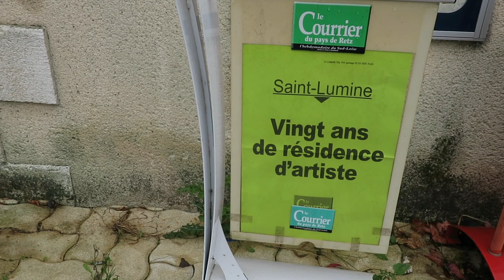Journal filmé 188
Journal filmé du samedi 27 octobre 2018

Avec : Bernard Martin, Anthony Poiraudeau, Hélène Gaudy, Didier Trenet, Delphine Bretesché, Kossi Efoui.